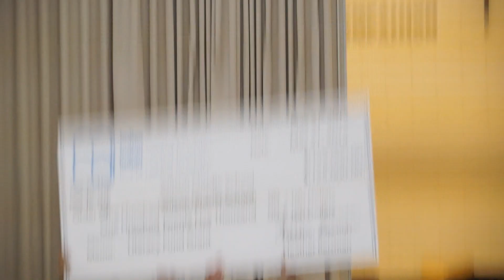WMS WINS $125,000 INDIGO-CHAPTERS GRANT!!!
Congratulations to the Students, Parents, Staff, and Community Partners on the WMS Indigo Grant Committee; their hard work has truly paid off as Wilson Middle School has been selected by Indigo-Chapters to receive $125,000 for new books and other materials for our library and classrooms.